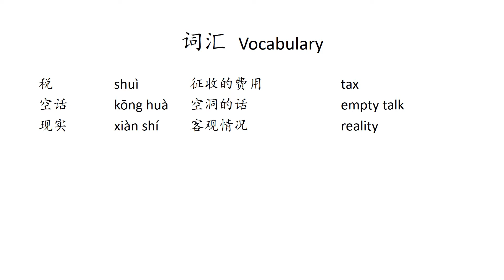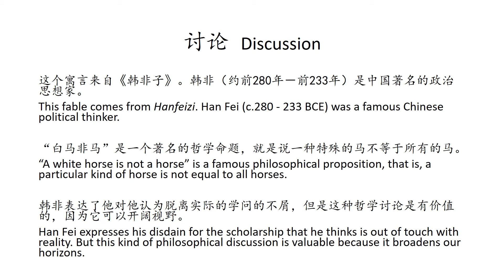【韩非子寓言】白马过关 A White Horse Passes a Toll【Hanfeizi Fable】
白马过关
韩非子

A White Horse Passes a Toll
Hanfeizi

倪说(yuè)很会辩论，他主张“白马不是马”，说服了很多齐国的学者。

Ni Yue was an expert debater. He held the view that “a white horse is not a horse” and persuaded many scholars in Qi.